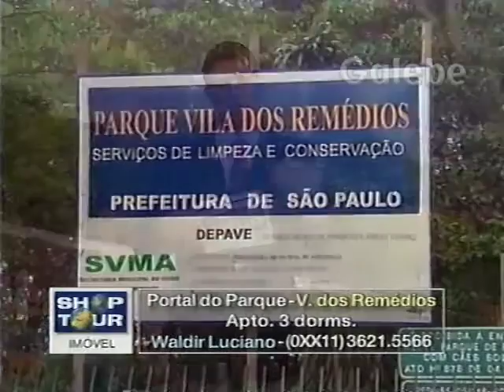PORTAL DO PARQUE YURI GALEBE 25 02 2000 4